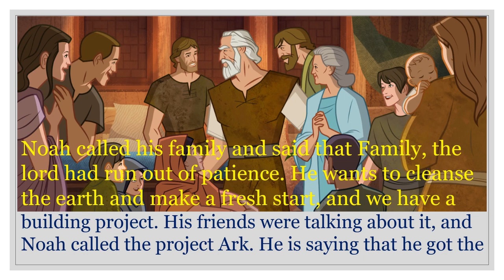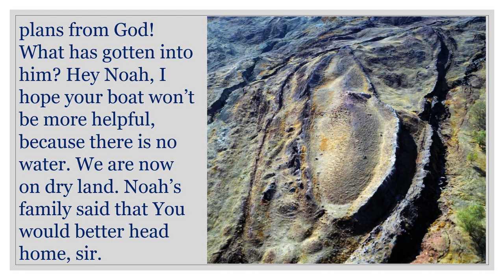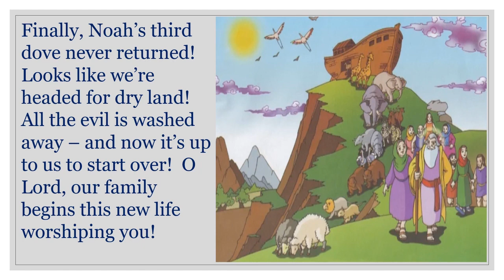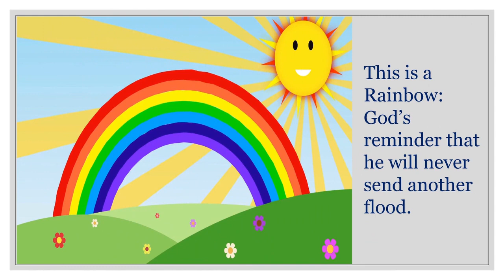3|THE COMIC BOOK BIBLE|Episode3|The Story Of Noah|children|StoriesForKids|Biblestoriesforkids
Hi Kids and Parents! @harkback916 is an attempt to make kids show interest in reading books at a very young age, we initiated reading books every day.
Stories play a vital role in the growth and development of children. The books they read and the characters they get to know can become like friends. It's also good for children to understand that books are a useful source of information and that good reading skills are important for success in their future lives. Stories are a great way to introduce new words and ideas into a child’s language – starting with picture books for the very young, stories can help children learn about concepts such as shape, size, space and colour, up and down, inside and outside, numbers, the names of objects and Good Manners. They can also teach children about everyday tasks, such as how to brush their teeth, taking care of animals, cleaning and tidying and behavior. Stories are also useful for teaching more complex ideas, such as the importance of sharing, the passage of time, and compassion for others. They can be useful when trying to explain traumatic events, such as family break-ups and bereavement. And what’s so great about learning through stories is that the process is done in a natural way.
Reading is Important for our Kids. It can help expand their vocabulary. While they are reading, they might see words they have never heard. This can encourage them to find out what they mean. In this way, they add this new word to their
Vocabulary. Short stories for kids are one of the best ways to teach our children about good morals and right behaviors. Our kids need to gain more good values to make them a good fit for family and society. Stories can help your children to learn new things around them. Kids, please join us and start reading books daily or listen to the story before your bedtime. Moral stories offer several benefits for children of all ages. It works to engage your child’s imagination, is entertaining, and can make your little one smile. Short moral stories work well at getting your child’s attention, keeping them focused during the length of the story. Short moral stories for kids are fantastic for teaching valuable life lessons, in a fun way children can understand. Short stories work well as they’re just long enough for your child to concentrate. The best moral stories will also teach the truth to your child. Children, especially younger ones, love moral stories. The more you read the moral stories, the more your child will familiarize with the story and the moral lesson.